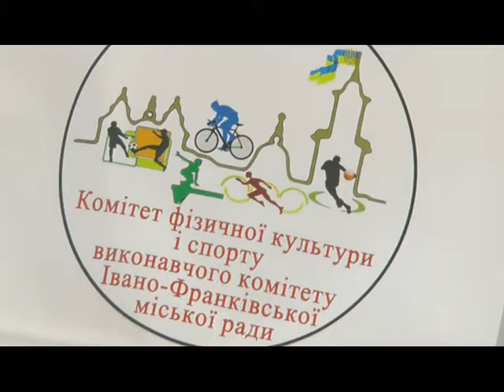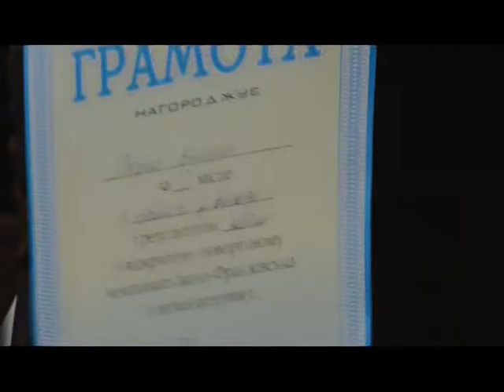Івано-Франківськ спортивний 01.03.2016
- Нагородження підсумки 2015
- Новорічний турнір з легкої атлетики